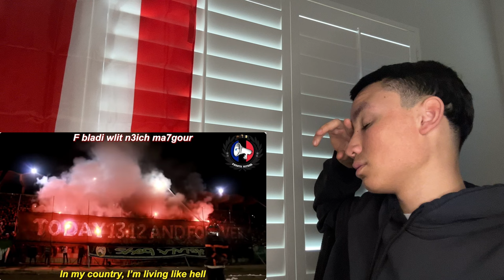American Reacts To ULTRAS FOOTBALL CHANTS!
in this video i will be reaction to ultra football chants. this video was fun to do because it was my genuine reaction and i was actually really surprised and shocked. thank you guys for all the support it means a lot have a great day! reaction react reactionvideo lol funny ameamen i#americanreacts